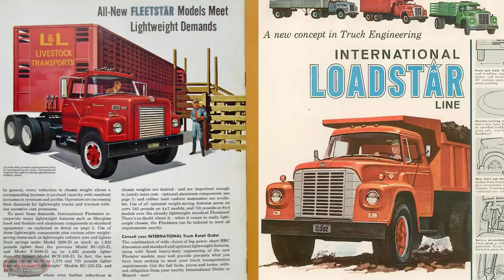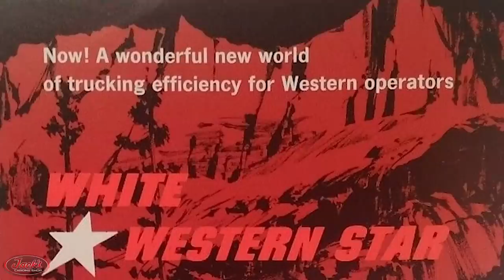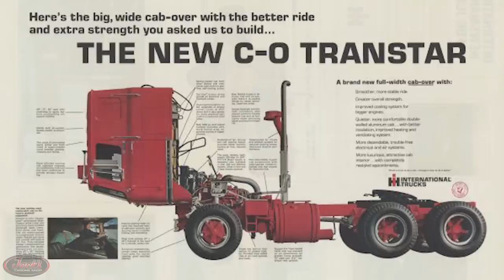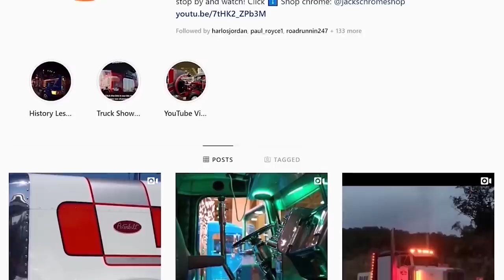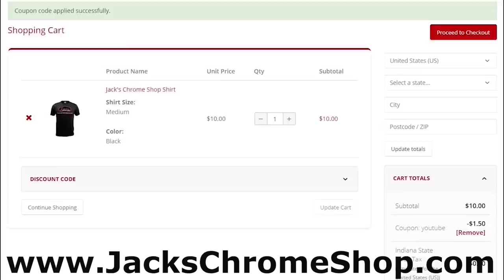Trucking in the 60s - 100 Years of Trucking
Happy Friday to you all, Jack's Chrome Fam!! Today we are kicking your weekend off right by bringing you the next installment of our all-new series, 100 Years of Trucking, with our Trucking in the 60s video! This time, we will be taking you back in our very own truck time machine starting all the way back right where we left off in the year 1960. Let's dive right in, y'all!